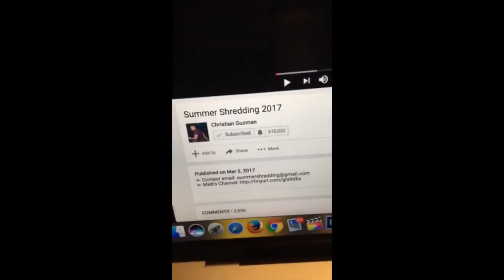90 DAYS SUMMER SHREDDING CHALLENGE!!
Christian Guzman 90 days summer shredding.
Challenge Accepted !!!

Fitness | Lifestyle | Vlogger

Background music
Original Remix: Calvin Harris - Outside ft. Ellie Goulding (Savagez Remix)